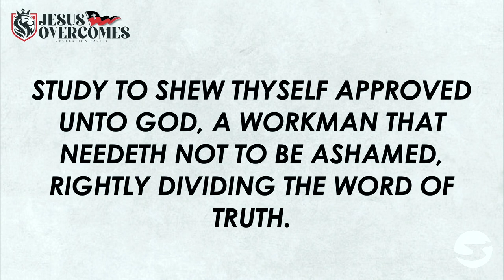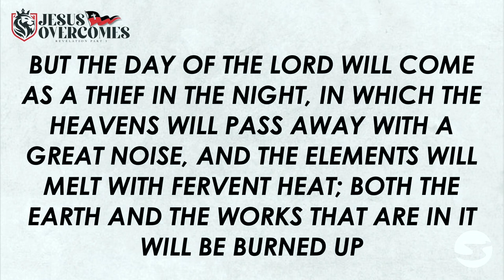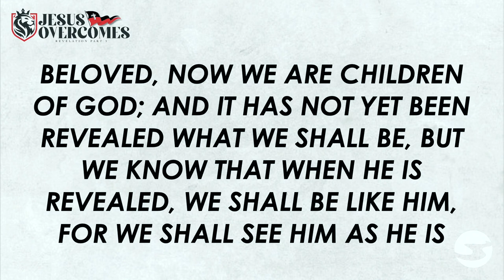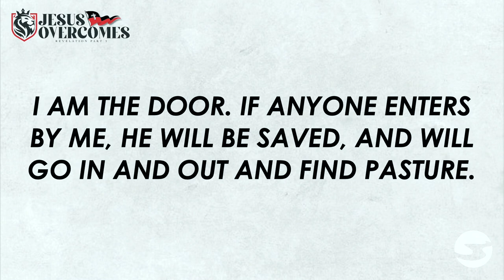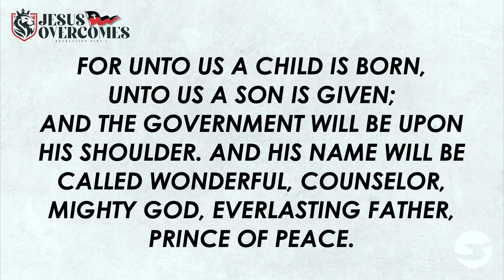Revelation 21 | Pastor John Spencer